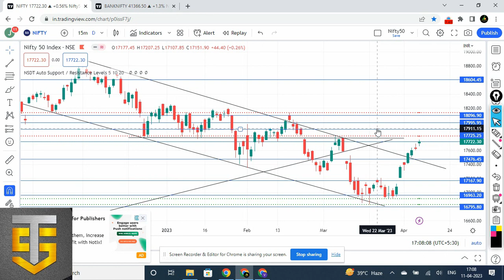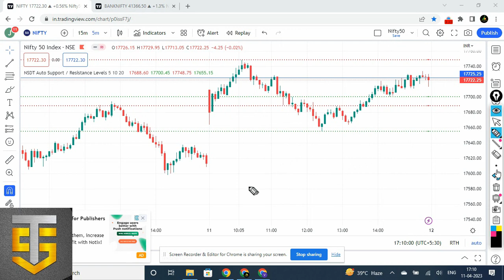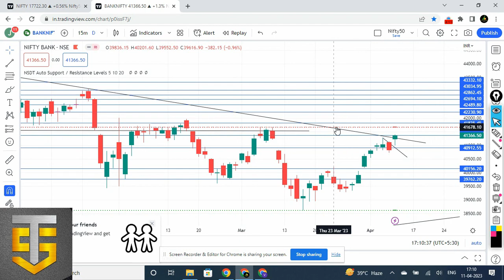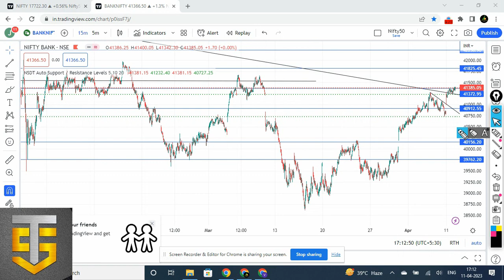Nifty & Bank Nifty Predictions 12 Apr 23 | Nifty & Bank Nifty Tomorrow Analysis Wednesday Levels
Nifty & Bank Nifty Predictions 06 Apr 23 | Nifty & Bank Nifty Tomorrow Analysis Wednesday Expiry

This YouTube video provides expert predictions for Nifty and Bank Nifty for tomorrow's trading on . The video offers insights on how to book profit and maximize gains in the market. The analysis is based on technical and fundamental factors, and takes into account market trends and news events. The expert presenter provides valuable tips and strategies for traders and investors looking to make informed decisions in the market. The video is a must-watch for anyone looking to gain an edge in tomorrow's trading.

TOPICS COVERED IN THIS VIDEO :
1 ) NIFTY 50 ANALYSIS FOR 12 Apr 23
2 ) BANKNIFTY ANALYSIS FOR 12 Apr 23
3 ) NIFTY AND BANKNIFTY CHART ANALYSIS FOR 12 Apr